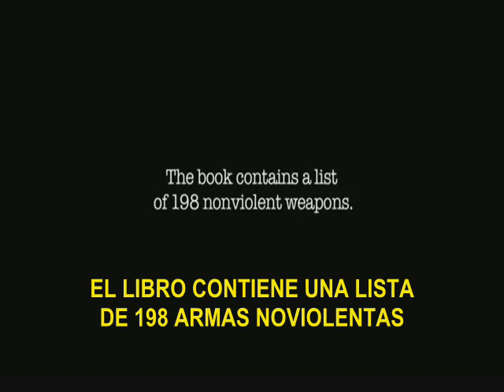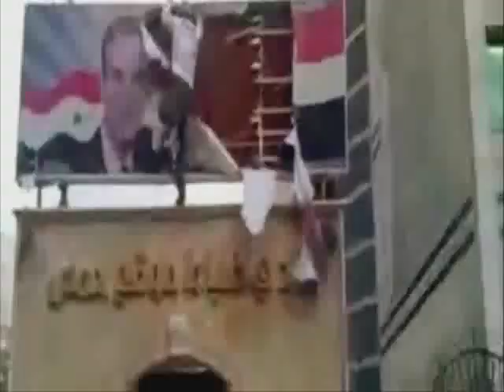Trailer - Gene Sharp - Cómo comenzar una revolución (Subtítulos en Español)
Trailer del documental de Gene Sharp llamado "COMO COMENZAR UNA REVOLUCION" a ser estrenado próximamente, en el que reconoce el SIMBOLO adaptado por ORVEX para la lucha noviolenta (DESAFIO POLITICO) en Venezuela (ver minuto 1:30 - 1:34).

En ORVEX hemos estado proponiendo el DESAFIO POLITICO (Lucha Noviolenta) como una via SIN VIOLENCIA para lograr los cambios políticos en Venezuela; de hecho, lo propusimos en la MUD pero esta plataforma unitaria conformada por algunos partidos políticosdel "Status Quo" la rechazó. Es curioso que mientras los líderes mundiales en NOVIOLENCIA reconocen nuestro trabajo y aporte para Venezuela, los políticos del Status Quo lo ignoran; posiblemente terminen como aquellos en Yugoslavia en el 2000 que se unieron a la resistencia porque habían ya perdido toda credibilidad.

Lo cierto es que no se puede seguir ignorando más la realidad: Ya existe la tecnología para lograr los cambios políticos en un país sin elecciones y sin violencia cuando el mismo esta gobernado por una dictadura que no está dispuesta a entregar el poder por la vía electoral.

La ignorancia no exime de responsabilidades; el hecho de que no se quiera conocer esta nueva forma de lucha no quiere decir que la misma no exista ni sea efectiva, y tampoco quiere decir que la misma no pueda ser conocida por todos.

Es posible que algunos dirigentes de la mayoría de los partidos políticos del Status Quo, incluyendo a quienes están en la MUD, se han negado reiteradamente a considerar esta técnica efectiva porque ya están abrazando la idea de convivir con la dictadura ("gobernabilidad") para poder sobrevivir.

Tarde o temprano los principios y valores prevalecerán sobre los intereses mesquinos de una minoría.

RUEDALO!